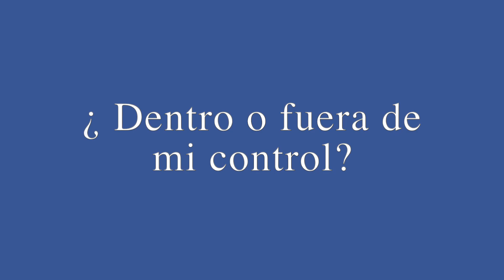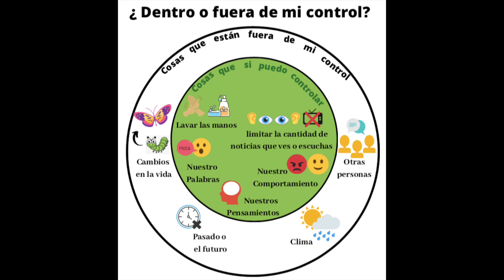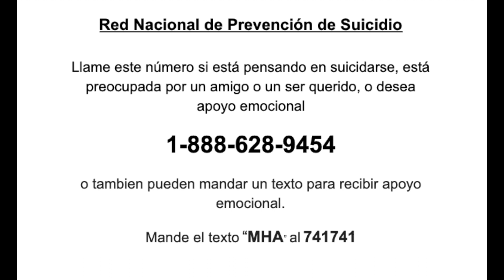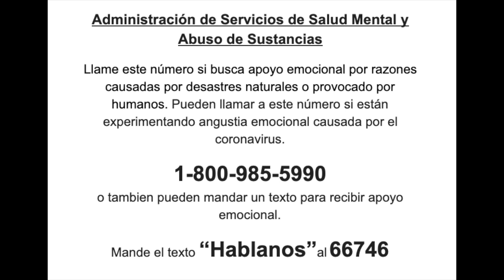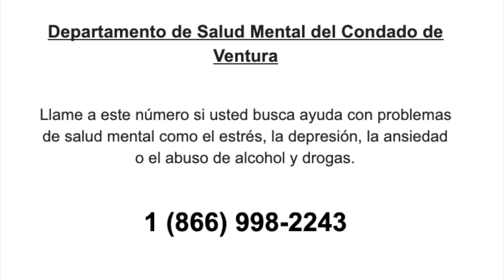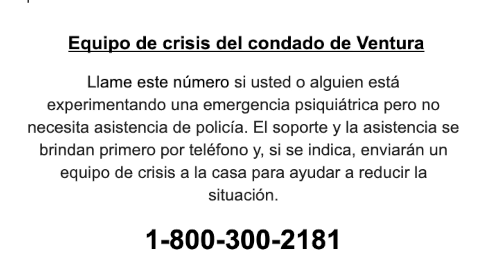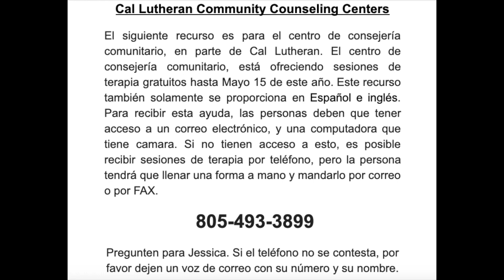Salud Mental: Actividad de Afrontamiento y Recursos en Tu'un Savi de Union de Cardenas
Durante estos tiempos difíciles, es importante que cuidemos nuestra salud mental. En este video, el equipo de Conexión Con Mis Compañeras compartirá con usted una actividad que puede hacer en casa para ayudar a reducir el estrés y la ansiedad causados por el virus COVID-19. La actividad ¿Dentro o fuera de mi control?, adaptada de "Things I can control", la ayudará a identificar las cosas que usted tiene control de y las cosas que no tiene control de para ayudarle a navegar a estos tiempos inciertos. Además, el video proporcionará líneas directas de crisis y recursos locales en el condado de Ventura para conectarla con los servicios de salud mental. Los videos se proporcionan en Español y Mixteco (variante Tu'un Savi de Union de Cardenas).

Melissa Cuevas
Coordinadora de Conexión Con Mis Compañeras

Hecho possible por:
Ventura County Behavioral Health Department (VCBH)
Mixteco/Indigena Community Organizing Project (MICOP)

Mental Health: Coping Activity and Resources
During these difficult times, it is important that we take care of our mental health. In this video, the Conexión Con Mis Compañeras team will be sharing with you an activity you can do at home to help reduce stress and anxiety caused by the virus COVID-19. The activity ¿Dentro o fuera de mi control?, adapted from "Things I can control", will help you identify things you are in control of and things you are not in control of to help you navigate through these uncertain times. In addition, the video will provide crisis hotlines and local resources in Ventura county to connect you with mental health services. The videos are provided in Spanish and Mixteco (variante Tu'un Savi de Union de Cardenas).

Melissa Cuevas
Conexión Con Mis Compañeras Coordinator